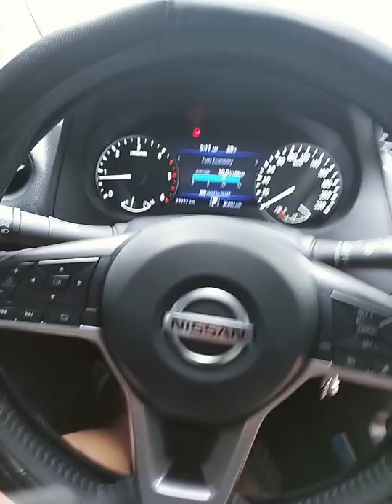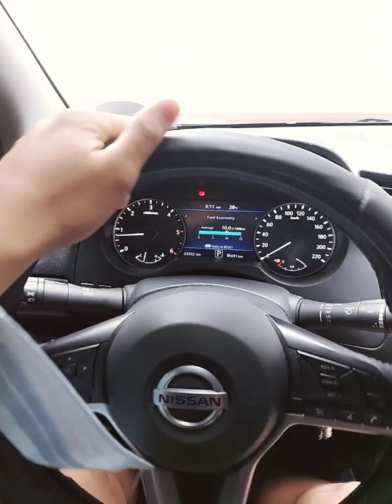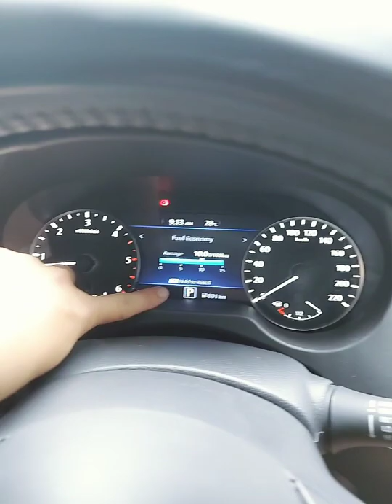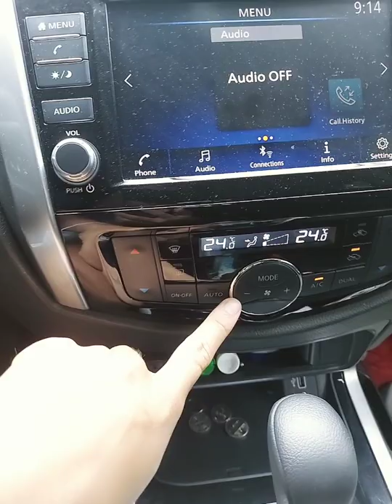Vlog#01 how to drive a automatic car? paano mag drive ng automatic na sasakyan? watch this.